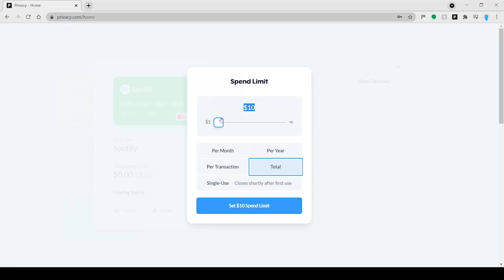Dungeons & Dragons: Survival Edition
to get $5 to spend on your first purchase!